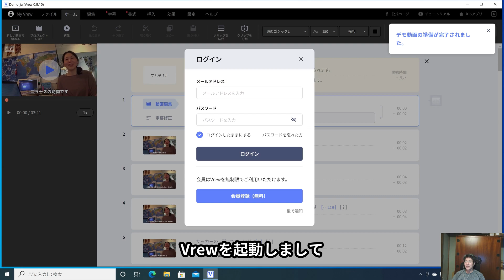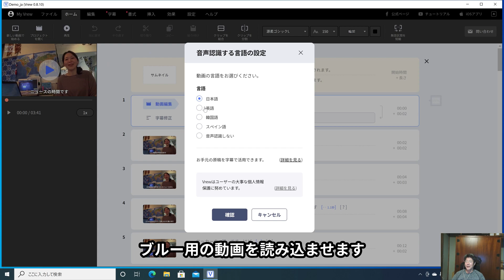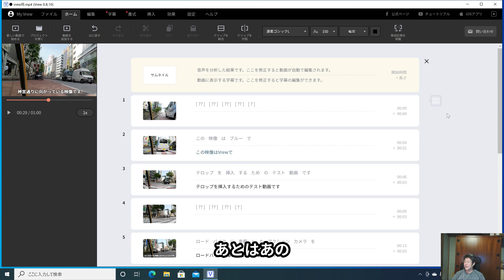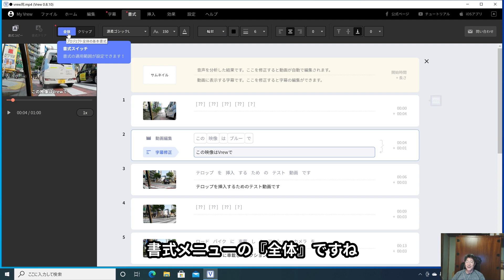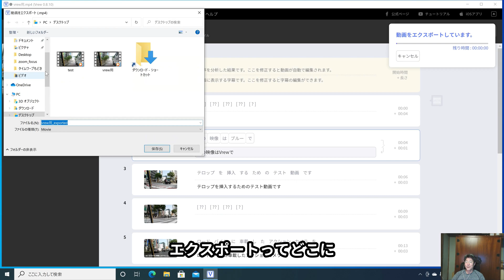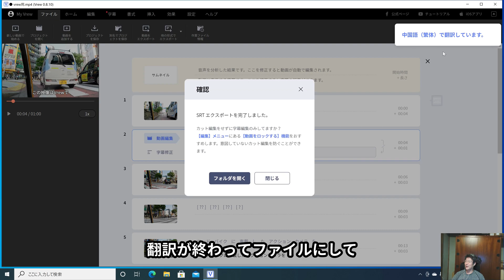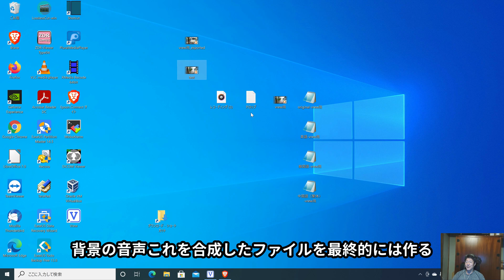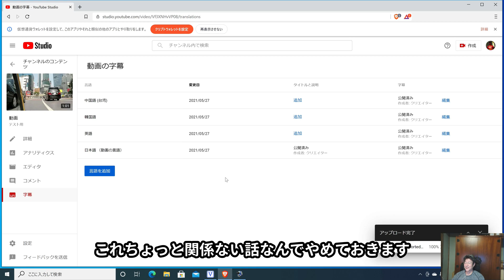Vrew新バージョンでテロップと翻訳字幕ファイルを自動で同時に作る方法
自動テロップ作成ソフトVrewの新機能で自動翻訳字幕ファイルを複数同時に出力できるようになりました。
この動画もVrewでテロップと４か国語（日本語、英語、韓国語、繁体中国語）の字幕ファイルを入れています。

【目次】
3:50 Vrewを起動してテロップ編集開始
11:50 翻訳字幕をエクスポートする
14:28 Youtubeにアップした動画に翻訳字幕を設定する